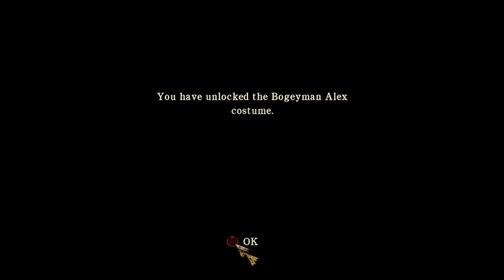Silent Hill - cz 34 - Wszystkie zakończenia #1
Silent Hill: Homecoming to piąta odsłona znanej serii survival horrorów, wydawanych od 1999 roku pod egidą japońskiej firmy Konami. [...]W Homecoming wcielamy się w postać Aleksa Shepherda, weterana wojennego, który po zakończeniu służby na obczyźnie powrócił w rodzinne strony, do miasteczka Shepherd's Glen. Wizyta w domu zaowocowała informacją o niewyjaśnionym zniknięciu brata Aleksa, Joshuy oraz wieścią o chorobie psychicznej matki obu mężczyzn.